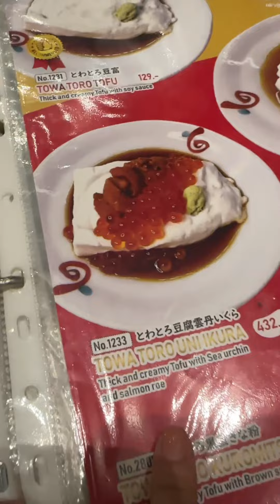ได้ฤกษ์เปลี่ยนจักรยานใหม่แล้ว!! - ผู้หญิงบ้าพลัง